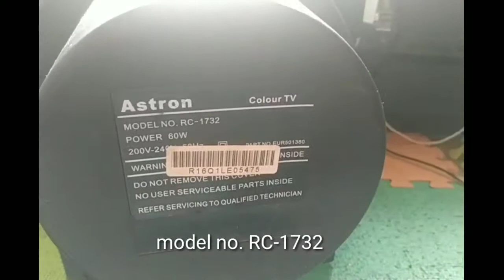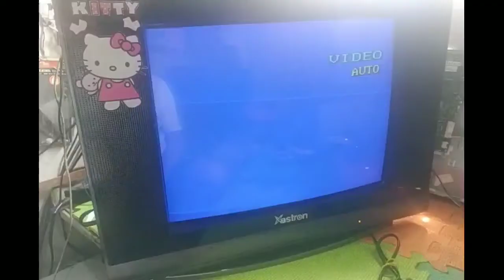Astron 17 crt tv model no. RC-1732 single line vertical